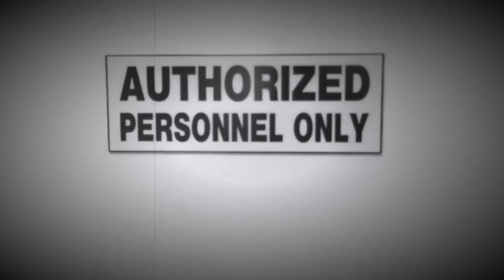“A Town Nearby” Trailer 2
Hey! We are Filming a NEW TV Series “A Town Nearby”. We need YOUR Support to FILM the Pilot Episode!